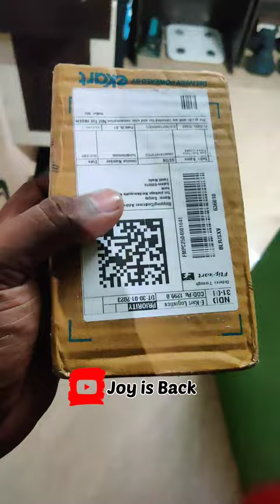Boat Immortal 131⚡Beast Mood TWS💥RGP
Hi Sago,

This is Live streaming of our gaming channel "Joy is Back". We will entertain you as much as we can. Hope you all Support and encourage us. Drop your opinion and suggestions in comment section which helps to develop our channel. Let's Play together!!! ❤️

Best Gaming Airdopes, boAt Airdopes Immortal 131 | Gaming RGB TWS Unboxing & Review | ₹1299 | 40 Hours Battery Life.

xxxxx xxxxx xxxxx